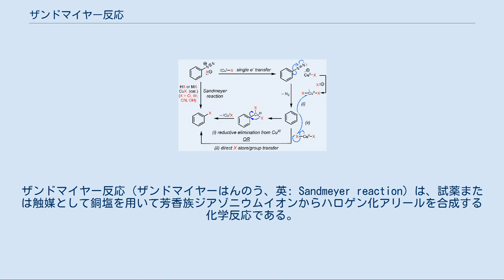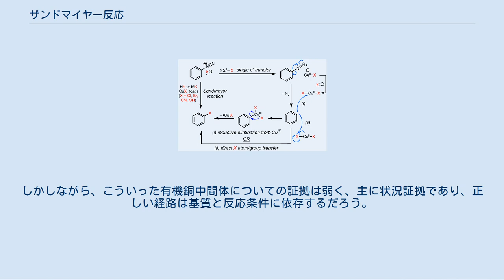ザンドマイヤー反応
ザンドマイヤー反応（ザンドマイヤーはんのう、英: Sandmeyer reaction）は、試薬または触媒として銅塩を用いて芳香族ジアゾニウムイオンからハロゲン化アリールを合成する化学反応である。
ハロゲン化物やシアン化物に変換する反応である。
本反応はラジカル機構による芳香族求核置換反応の一例である。
ザンドマイヤー反応によって、ハロゲン化、シアノ化、トリフルオロメチル化、およびヒドロキシ化といったベンゼンの特色のある変換を行うこと可能である。
 本反応は1884年にスイスの化学者トラウゴット・ザンドマイヤー によって、塩化ベンゼンジアゾニウムと銅アセチリドからフェニルアセチレンを合成しようと試みた時に発見された。
代わりに、ザンドマイヤーが単離した主生成物は塩化フェニルだった。
現代では、ジアゾニウム塩の調製と銅(I) 塩触媒存在下での続く求核剤による置換によって芳香族アミノ基を置換するための全ての方法をザンドマイヤー反応と呼ぶ（銅塩が低価格であるため、触媒量で反応が進行する時でさえも、よい反応性を求めるために化学量論量がしばしば用いられる）。
最も一般的に使われるザンドマイヤー反応は、塩素化、臭素化、シアノ化、およびヒドロキシ化反応である。
これらはそれぞれCuCl、CuBr、CuCN、およびCu2Oを用いる。
より最近では、ジアゾニウム塩のトリフルオロメチル化反応が開発され、「ザンドマイヤー型」反応と呼ばれている。
ジアゾニウム塩はホウ酸塩、ヨウ化物イオン、チオール、水、次亜リン酸などとも反応し、フッ素化はテトラフルオロホウ酸陰イオンを用いることが行うことができる（バルツ・シーマン反応）。
しかしながら、これらの工程は金属触媒を必要とするため、ザンドマイヤー反応とは大抵呼ばれない。
これまで開発された数多くの変法では、銅(II)、鉄(III)、およびコバルト(III) を含む他の遷移金属塩も用いられてきた。
その幅広い合成的適用可能性のため、ザンドマイヤー反応とその他のジアゾニウム化合物の変換法は、芳香族求電子置換反応を補完する。
 亜硝酸は通常亜硝酸ナトリウムと酸からin situで調製される。
2回のプロトン化段階の後、1当量の水が失われてニトロソニウムイオンが形成される。
ニトロソニウムイオンは次にアニリンのような芳香族（または複素環）アミンとの反応において求電子剤として働き、ジアゾニウム塩が形成される。
これはニトロソアミン中間体を経て進行する。
典型的な反応条件を以下に示す。
 ザンドマイヤー反応はラジカル機構による芳香族求核置換反応（SRNAr）の一例である。
ザンドマイヤー反応のラジカル機構はビアリール副生成物の検出によって支持される。
芳香族ジアゾ基のハロゲンまたは擬ハロゲンによる置換は、銅(I) 塩によっ触媒される1電子移動機構によって開始され、窒素ガスが失われてアリールラジカルが形成される。
銅(II) 種からアリールラジカルへのCl、Br、CN、またはOHの直接的移動によって置換アレーンが生成される可能性がある（銅(I) 触媒が再生する）。
代替提案では、アリールラジカルと銅(II) 種とのカップリングによって形成される一時的な銅(III) 中間体がすばやく還元的脱離を起こすことで、生成物が得られ、銅(I) が再生する。
しかしながら、こういった有機銅中間体についての証拠は弱く、主に状況証拠であり、正しい経路は基質と反応条件に依存するだろう。
これらの可能性を以下に示す。